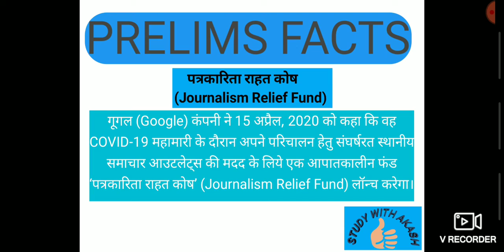Prelims Facts-1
Very important prelims facts
UPSC, UPPSC, and other Prelims Exams